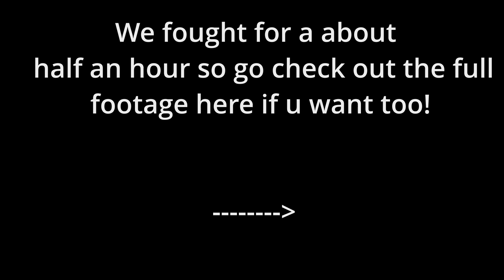I Fought The Best 13 Year Old Minecraft Player On 1.9...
Today, i fought the best 13 year old player lasthope AGAIN but on 1.9! He is probably one of the best 13 year old player out there mastering 1.8 and 1.9 sword combos. Hope you enjoyed this style of video! And sorry for the rushed editing on this video!

Go Check out lasthope he has a great channel!

Music in the video:The PvP Song (Slowed for 1.9 pvp)